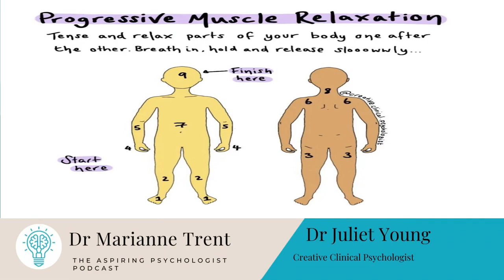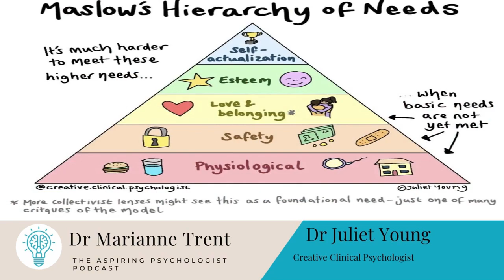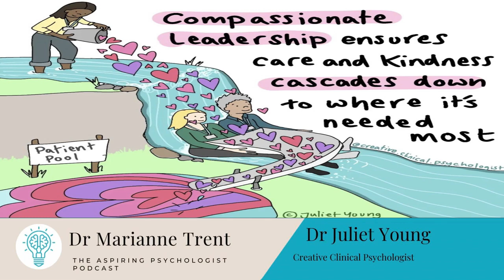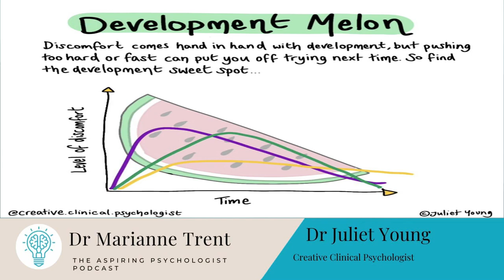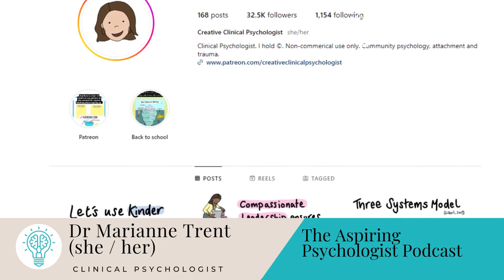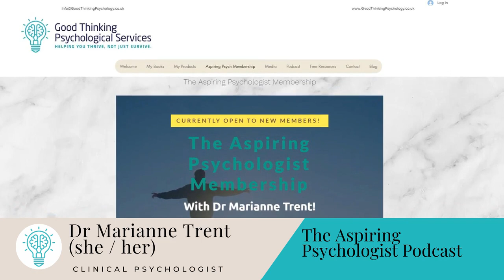Working creatively in psychology with Dr Juliet Young - Creative Clinical Psychologist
• (00:00): Introduction
• (00:34): Welcoming Dr Juliet Young
• (01:42): Juliet’s start in her psychology journey
• (03:26): Unconventional routes
• (06:09): Commuting from Bristol to London?
• (07:47): Learning what Clinical Psychology is a little later on
• (09:39): Perseverance – the keystone to being successful?
• (11:04): It is okay to take a break from psychology
• (11:56): There is freedom in being an unqualified psychologist
•  (14:11): Your life comes first
• (15:07): The troubles during training
• (18:35): the importance of instilling confidence
• (20:47): There is always time
• (21:44): Juliet’s current step in her journey
• (23:51): Systems, swirling and Validation
• (26:28): There is magic in what you do
• (29:42): The first strokes of illustrating
• (33:50): From Instagram to a book: An Illustrated Guide
• (38:46): Keep in touch with Dr Juliet Young
• (39:48): Summary and close

(For clinical psychologist collective)
(for aspiring psychologist collective)
(for grief collective)

✅  About Dr Marianne Trent.

Welcome to Dr Marianne Trent's channel - your resource for mastering mental health. As a Clinical Psychologist and founder of Good Thinking Psychological Services, I share strategies to alleviate emotional distress and boost well-being.

Gain deep insights from interviews with psychology professionals and learn from our unique 4-minute live clinics. This space is ideal for aspiring Clinical Psychologists, offering rich advice for their career path. Your mental health journey starts here. Have a topic you want to be covered? Reach out and let me know!